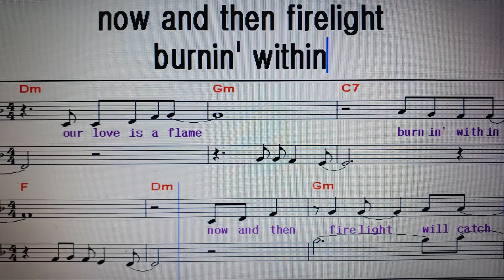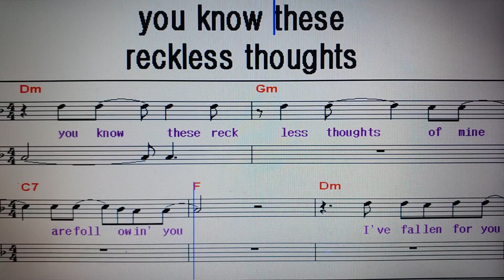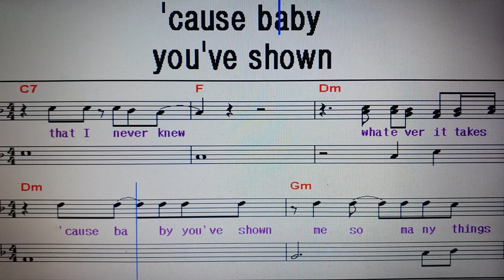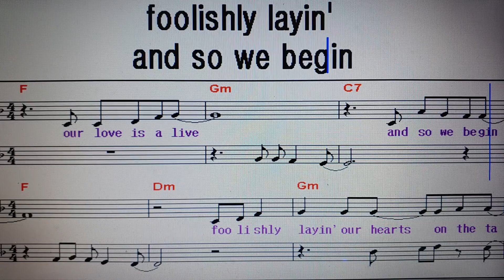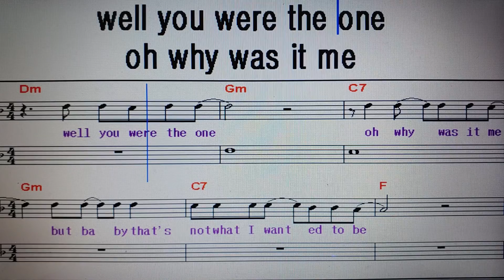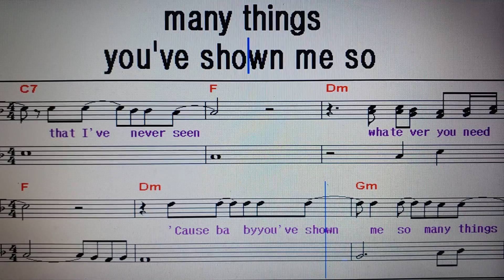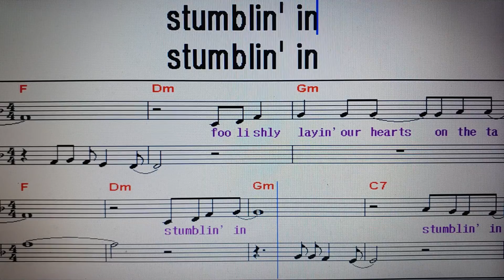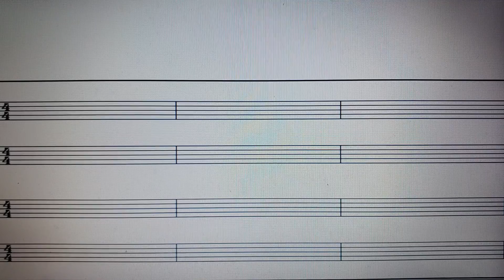팝송가르쳐주는남자 172. Stumblin' in(상세한연습. 가사해석)/ ChrisNorman & SuziQuatro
월 :  오전 10시 - 강동구민회관(굽은다리역 1번 출구)
                             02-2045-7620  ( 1, 4, 7, 10월개강 )
목 :  정오 12시 - 송파여성문화회관(석촌역 3번출구)
                              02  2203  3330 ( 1, 4, 7, 10월 개강 )
목 : 14시 강남문화원 '헬렌킴의 팝송교실' 학동역 6번 출구에서 논현역 방향 100m
                            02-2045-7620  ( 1, 4, 7, 10월개강 )